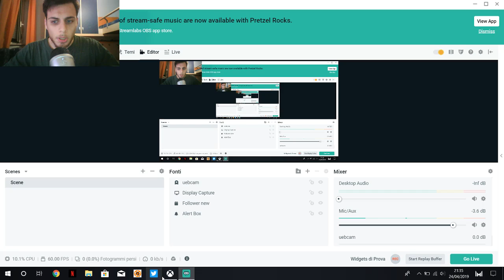FIFA 19 | COMPRAVENDITA E RECAP WL | Con una squadra da 20k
qui trovi quel che cerchi!

►Volete acquistare PSN Card e FIFA POINTS?
   Sicuri, veloci ed economici!

►Volete giochi nuovi a prezzi stracciati?!
    Volete il PSN Plus 12 mesi a 30 euro!?!?

Il recap della WL del nostro

Gli YouTubers

Lollo